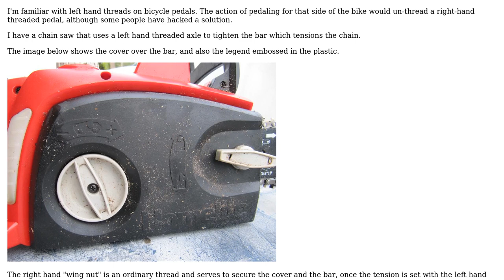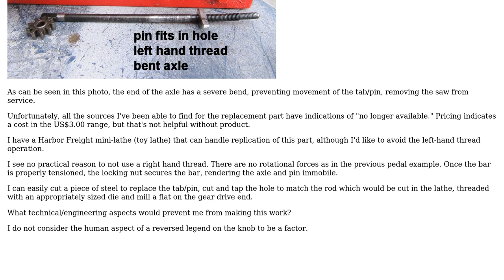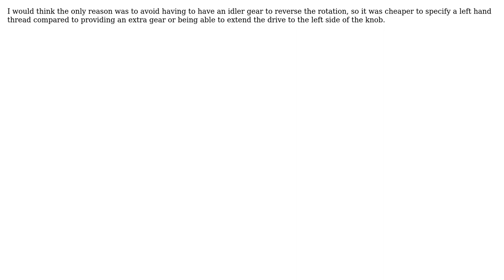Engineering: What is the justification for left-hand threads? (2 Solutions!!)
Engineering: What is the justification for left-hand threads?

With thanks & praise to God, and with thanks to the many people who have made this project possible! | Content (except music & images) licensed under CC BY-SA | Music | Images & others | With thanks to user Solar Mike user Jonathan R Swift user fred_dot_u and the Stack Exchange Network Trademarks are property of their respective owners. You are responsible for your own actions.